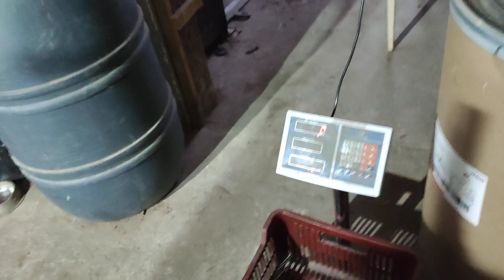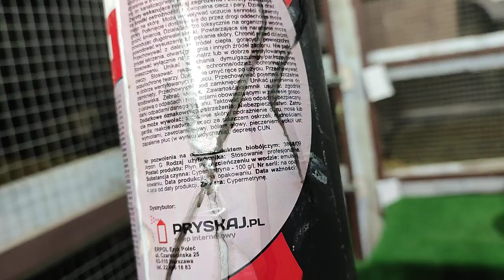Córka Vice Championa, moje sposoby na pasożyty zewnętrzne + zaczynam szczepienia #145